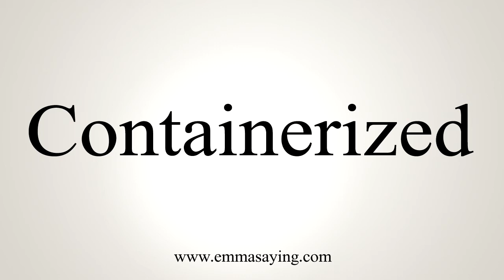How To Say Containerized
Learn how to say Containerized with EmmaSaying free pronunciation tutorials.